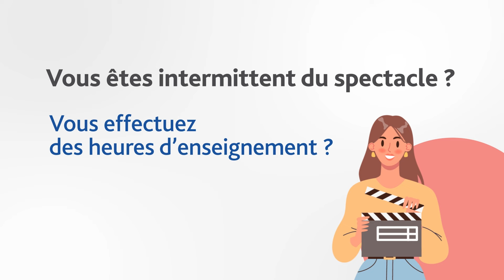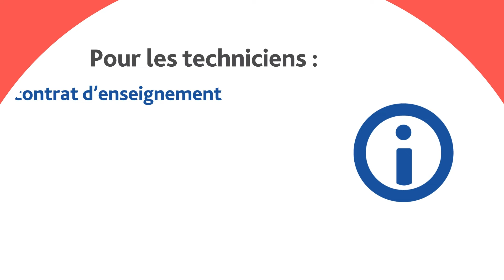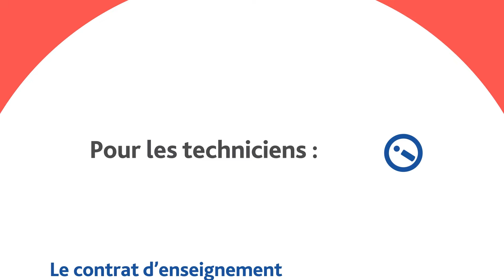Intermittents du spectacle - Les heures d'enseignement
Vous êtes intermittent du spectacle ?

Dans cette vidéo, nous vous expliquons comment les heures d’enseignement peuvent être retenues dans la recherche de vos 507 heures.